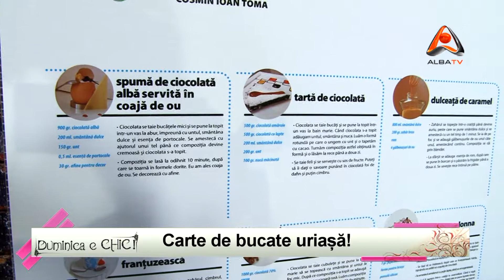Titlurile editiei - "Duminica e chic" - 8.06.2014